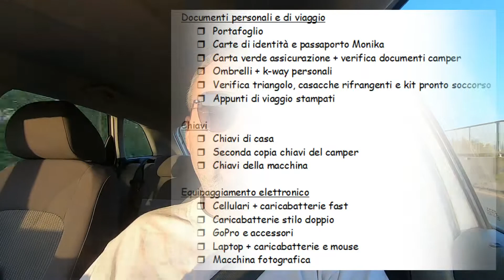Prepariamo la partenza... in camper! Consigli utili per lasciare casa sereni...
Costretti per cause di forza maggiore a rimanere fermi, parliamo dei preparativi per le due settimane che ci porteranno in Germania.